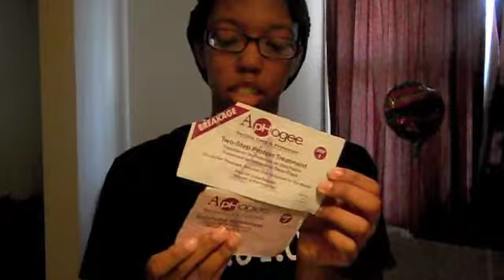Two Step Aphogee Protein Treatment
This is a review on Aphogee's 2 step protein treatment. This was purchased at Sallys.